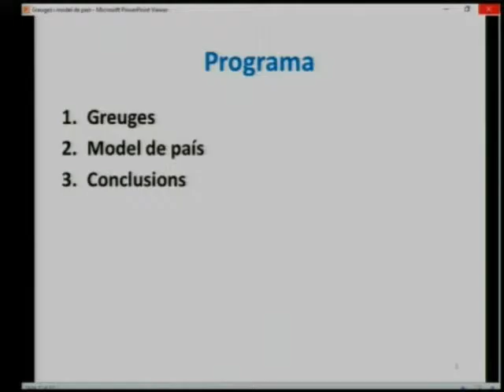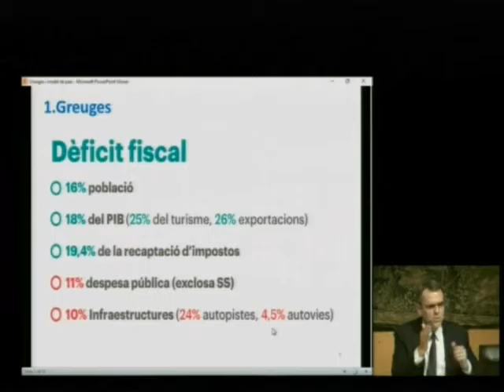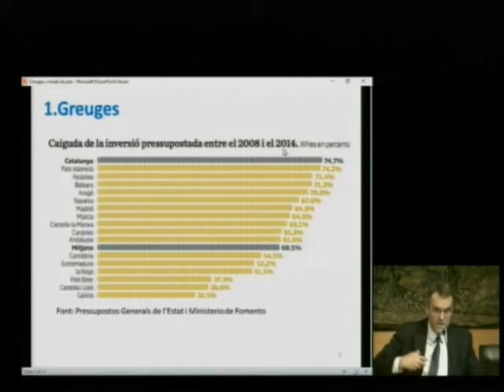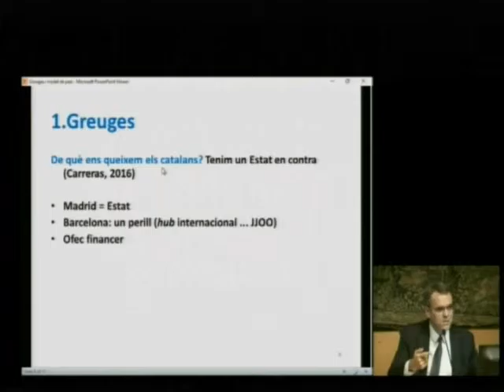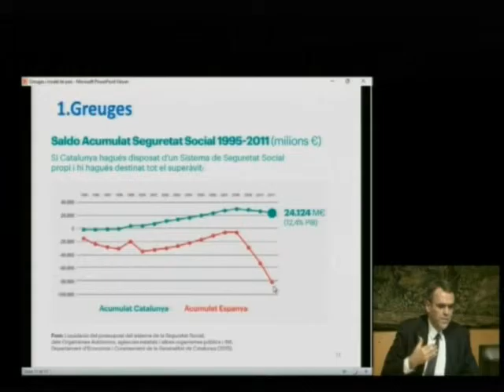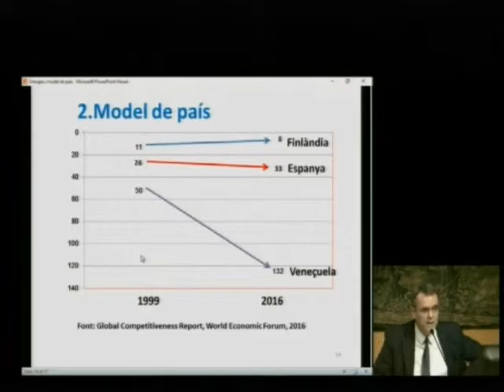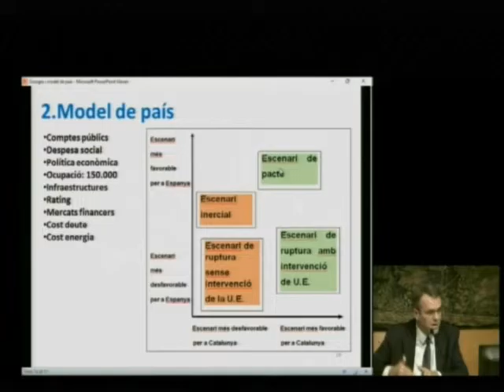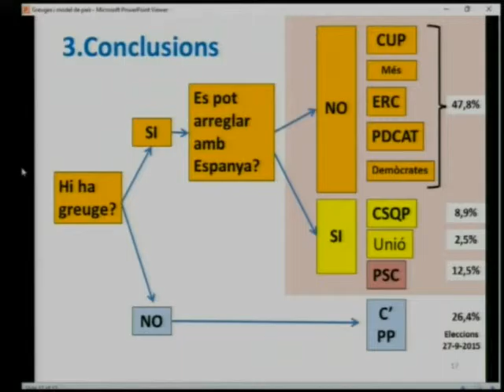Conferència: «Greuges i model de país: Impulsors econòmics del catalanisme del segle XXI»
A càrrec d'Oriol Amat, economista, diputat i catedràtic de la Universitat Pompeu Fabra (UPF). La conferència es va celebrar a l'IEC el 10 d'octubre de 2016, en el marc de la jornada 'Catalanisme i economia', organitzada per la Societat Catalana d'Economia, filial de l'IEC, i el Centre d'Estudis Econòmics i Socials. L'objectiu de la Jornada fer un seguiment de la història del catalanisme i les interrelacions i els posicionaments que ha pres en el que entenia que seria la millor defensa dels interessos de Catalunya.